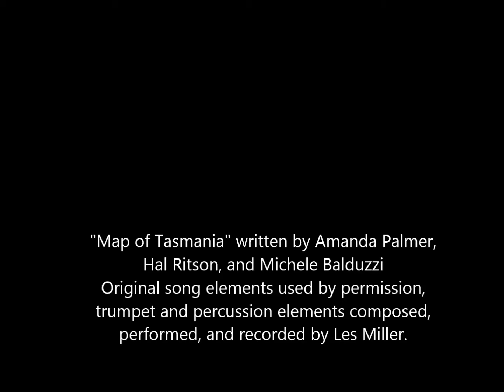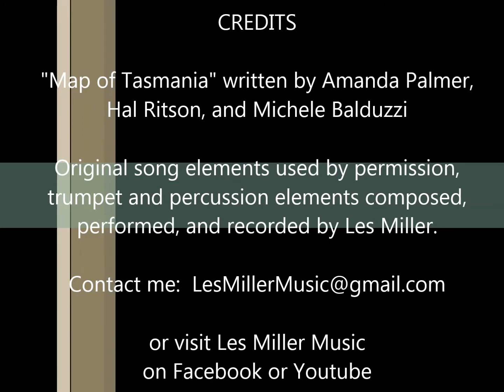Map Of Tasmania Horns Remix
I entered this song in a remix contest a few years ago, which I didn't win, but enjoyed putting it together.  Hope you dig it too!

"Map Of Tasmania" written by Amanda Palmer, Hal Ritson, and Michele Balduzzi.  Original song elements used by permission, trumpet and percussion elements composed, performed, and recorded by Les Miller.